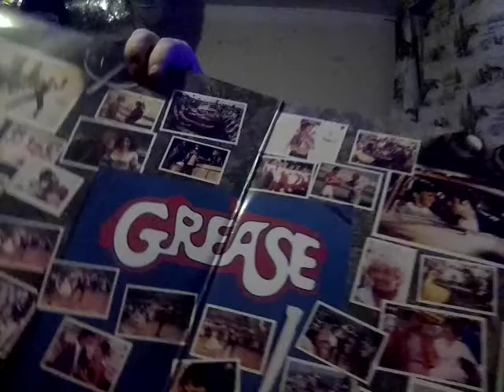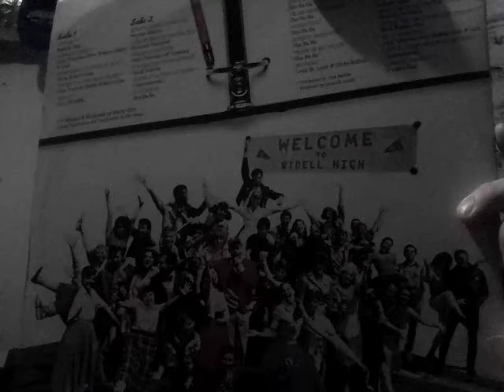January 22, 2022